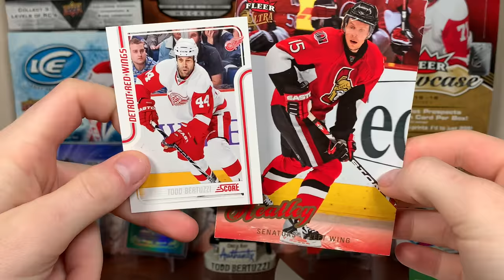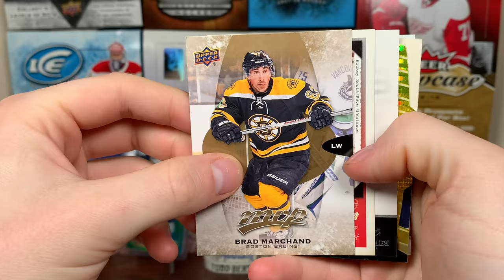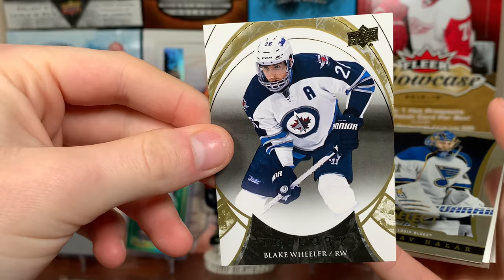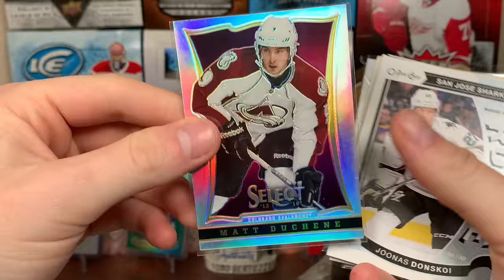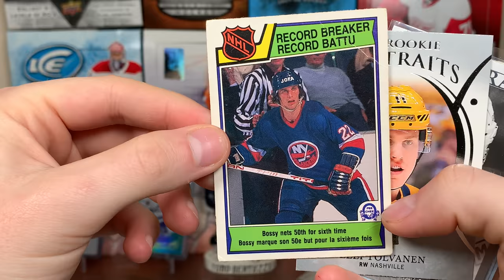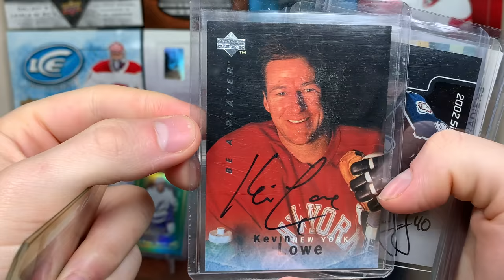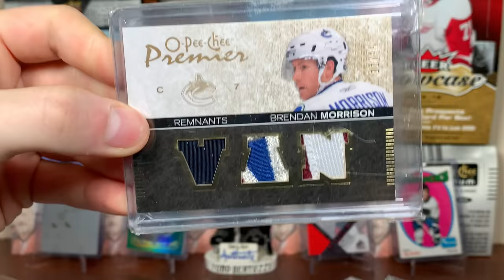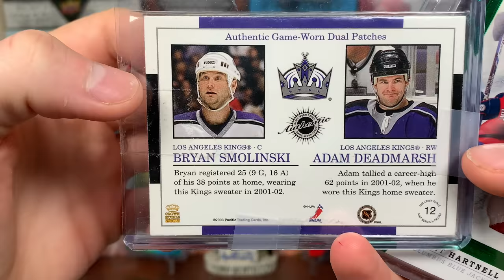NO OTHER SPORT does this better...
I open some mail featuring some very nice patch cards.

zeeree
Canada